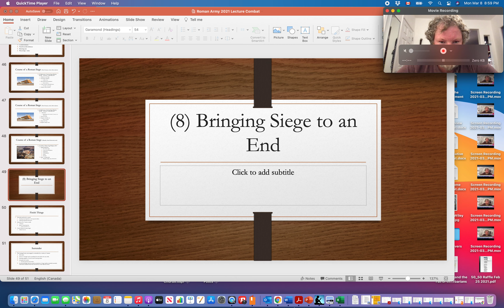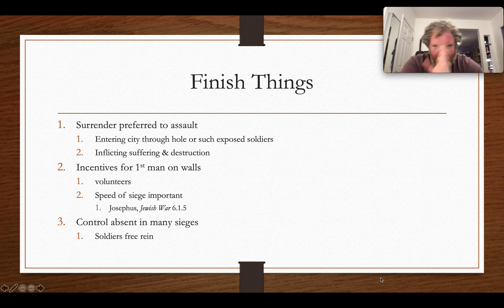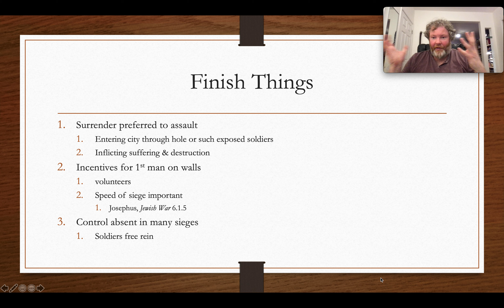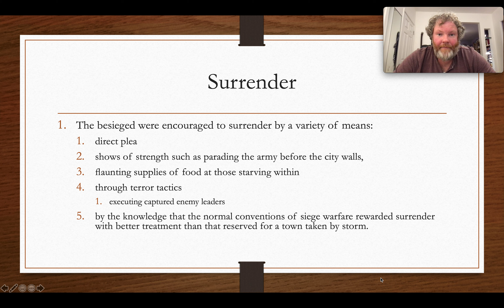Roman Army 2021 (UofW), Combat, End of Sieges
In this eighth of eight videos for the combat lecture, I say a bit about how to bring a siege to an end.